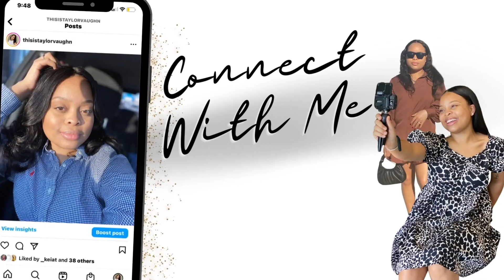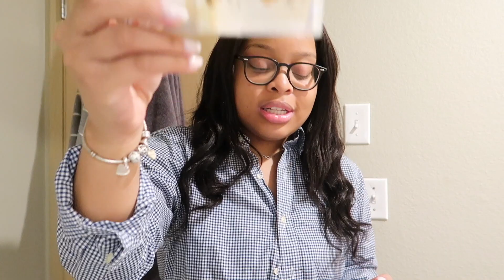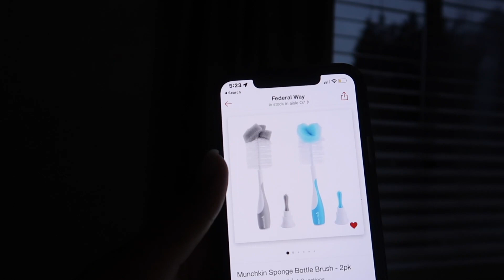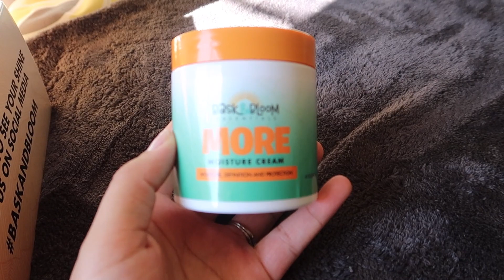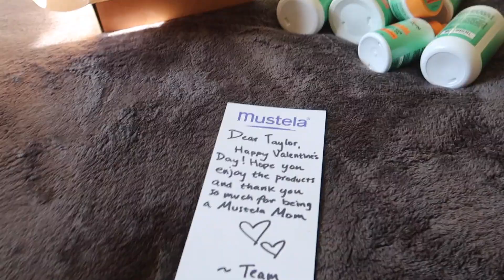WEEKLY VLOG | WEEK IN THE LIFE OF A WORK FROM HOME MOM | NEW MOM VLOG | SKIN ROUTINE | PR UNBOXING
Thank you so much for a fantastic year and for constantly supporting me.